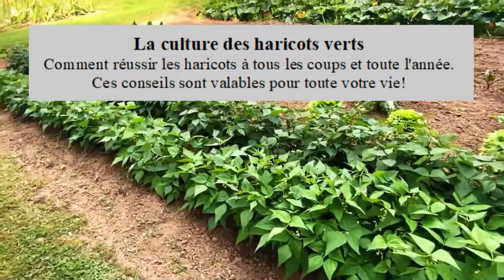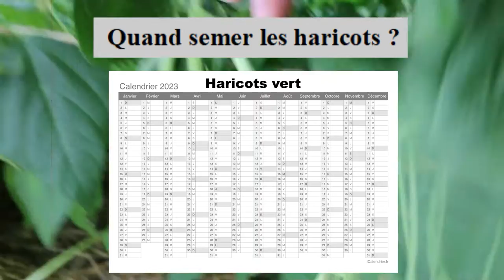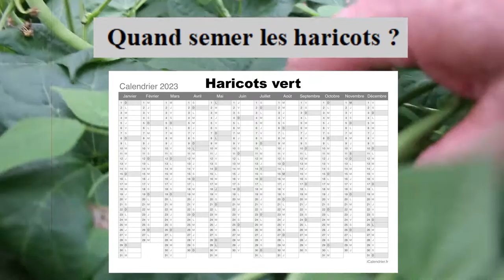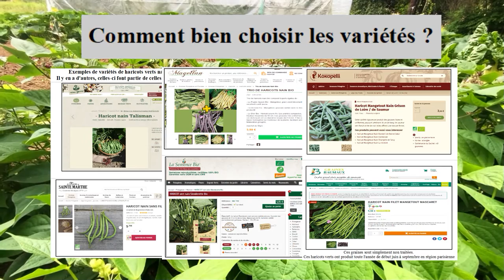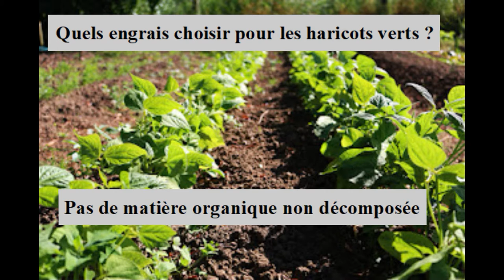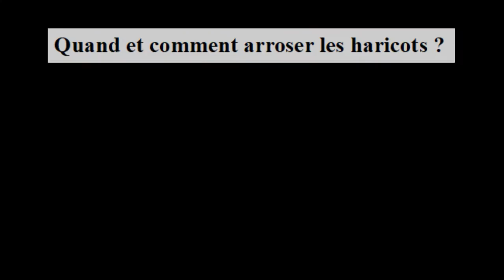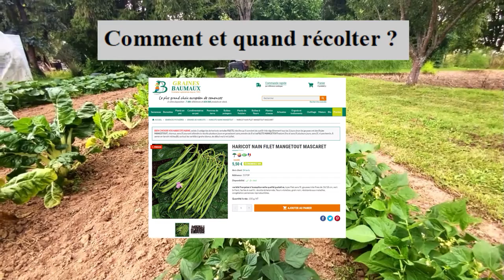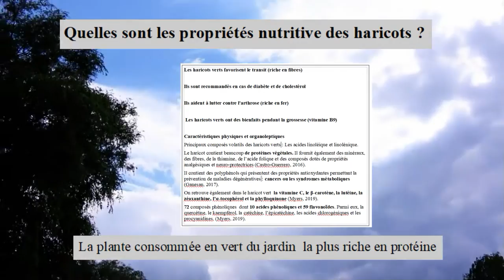Comment réussir la culture des haricots verts au jardin potager bio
INCROYABLE: Pour tout savoir sur la recette d'engrais liquide cliquez sur le lien suivant

Vous voulez voir et télécharger les 3 e-books GRATUITS + 1 tableau GRATUIT, Cliquez sur le lien suivant

Vous voulez un jardin BIO productif ? Un bonheur au quotidien ? Visitez le pack e-book + 6 vidéos, Cliquez sur le lien suivant